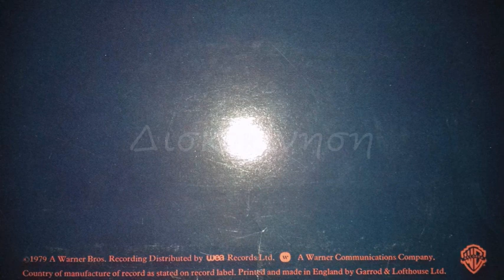VAN HALEN - SOMEBODY GET ME A DOCTOR